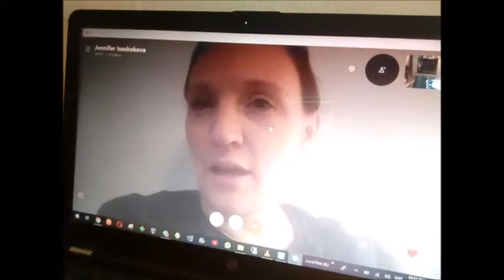Video Update December 2018